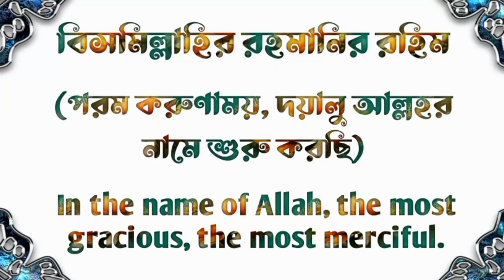গার্লফ্রেন্ড হবে নিজের স্ত্রী, পরনারী নয় । অশ্লীলতা নয় বিয়ে করার পরামর্শ দিলেন যুবক-যুবতীদের !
সমাজে অশ্লীলতা, জিনা, ব্যভীচার বেড়ে গেছে। এই ধ্বংসাত্বক অবস্থা থেকে বাঁচতে যুবক-যুবতীদের উপযুক্ত বয়সে বিবাহের পরামর্শ দিলেন হুজুর। পুরো আলোচনা শুনতে ভিডিওটি দেখুন। আল্লহ্ আপনাদের কল্যান করুন (আমিন)।
আসসালামু আলাইকুম ওয়া রহমাতুল্লাহি ওয়া বার(অ)কাতুহ্।
ভিডিওটি ভালো লাগলে Like করুন ; মতামত Comment করে জানিয়ে দিন ; বেশি বেশি Share করুন। "Bell button" press করে দিন আমাদের ভিডিওর notification পেতে।
# গার্লফ্রেন্ড_হবে_নিজের_স্ত্রী_পরনারী_নয়
# অশ্লীলতা_নয়_বিয়ে_করার_পরামর্শ_দিলেন_যুবক_যুবতীদের
# মাওলানা_আব্দুল্লাহ_আল_আমিন
# ২০২২_সালের_নতুন_ওয়াজ
# MBR_Hoque_Kotha
♦ Video content : Waz Media Bogra